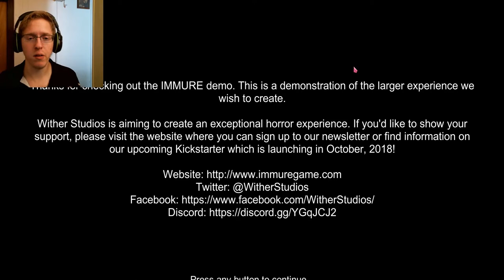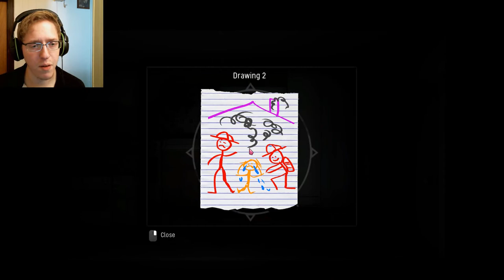IMMURE Demo | Antagonizing Stone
This reminds me of Fran Bo and Sally Face, two amazing games and I can't wait for the game to be finished! Check out the video and share the video if you enjoyed it!